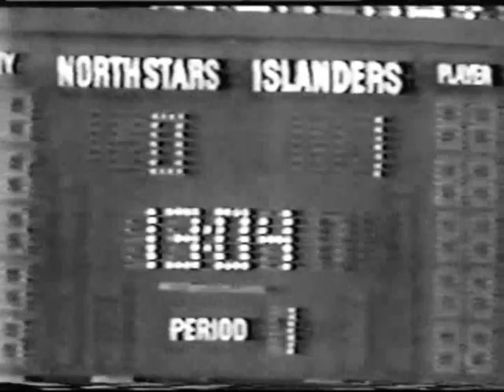1975 11 26 D Hextall G Howatt,B Nystrom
Garry Howatt, NYI [Roughing] 6:56
Bob Nystrom, NYI [Roughing, Game misconduct] 6:56
Dennis Hextall, MIN [Spearing major] 6:56